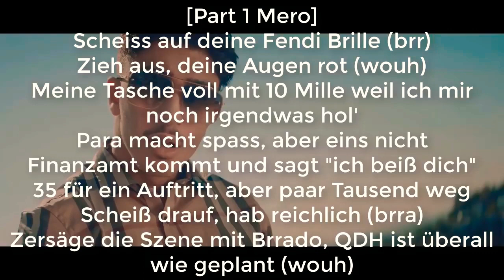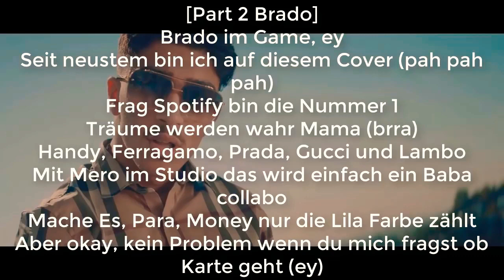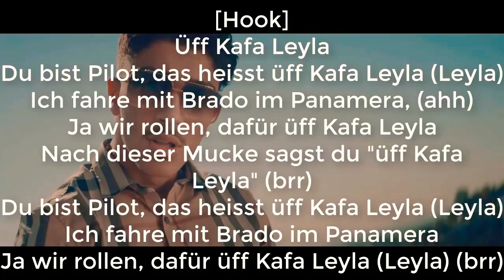BRADO & MERO - Kafa Leyla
اجنبيه,
اجنبي حزين,
اجنبي اغاني,
اجنبي هجوله,
اجنبي استكنان,
اجنبي مطلوب,
اجنبية,
اجنبيه اغاني اجنبيه,
اجنبي حزين استكنان,
اجنبي ردح اجنبي,
اجنبي اغاني حماس,
اجنبي يلعب ماين كرافت,
اجنبي يسمع القران,
اجنبي يغني,
اجنبي يتكلم عراقي,
اجنبي يتحدى عربي على الف دولار روكيت ليق,
اجنبي ياكل,
اجنبي يسب,
اجنبي يغني بالعربي,
ي اجنبيه,
ي واد ي اجنبي,
اغاني اجنبيه,
اغنيه اجنبيه ي ي ي,
اغاني اجنبيه ي,
اجنبي ويه ويه,
اجنبي وكردي,
اجنبي وتركي,
اجنبي وحبيبته,
اجنبي ولكم هوم,
اجنبي وان تو ثري فور,
اجنبي واو اوميقاد,
اجنبي وهنعمل مصلحة,
و اغاني اجنبيه,
اجنبي هادئة,
اجنبي هيب هوب,
اجنبي هجوله 2020,
اجنبي هادئ حزين,
اجنبي هادئ 2020,
اجنبي هادي قديم,
اجنبي هادئ مشهوره,
اغنيه اجنبيه,
نسخه اجنبيه,
اغنية اجنبية اه,
اجنبي نغمات,
اجنبي نغمة رنين,
اجنبي نغمات رنين,
اجنبي نيقه نيقه,
اجنبي نو سيستم,
اجنبي نفسيه,
اجنبي نادر هجوله,
اجنبي نفسيه fm,
اجنبي مطلوب استكنان كريس لا لا لا,
اجنبي موسيقى,
اجنبي ماين كرافت,
اجنبي معزوفات,
اجنبي مضحك,
اجنبي مترجم حزين,
اجنبي مطلوب 2020,
اغاني اجنبيه م,
اغنيه اجنبيه م,
اجنبي لا لا لا,
اجنبي لمبادا,
اجنبي للتمرين,
اجنبي للاطفال,
اجاني الليل,
اجنبي لالالالا,
اجنبي للرياضه,
اجانب للتصميم,
اغنية اجنبية ل ببجي,
اغاني اجنبيه ل,
اغنية اجنبية ل تيك توك,
اغاني اجنبية ل ببجي,
اغنيه اجنبيه ل,
اغاني اجنبيه ل فري فاير,
اغاني اجنبيه ل فورت نايت,
اغاني اجنبية ل بيلي ايليش,
اجنبي كمال اجسام اغاني,
اجنبي كريس,
اجنبي كمان,
اجنبي كرة قدم,
اجنبي كوكو جامبو,
اجانب كرافت,
اجنبي كاسبر,
اجنبي كوكاينا,
اغنيه اجنبيه ك,
اجنبي قديم اغاني,
اجنبي قتال,
اجنبي قاعه,
اجنبي قران,
اجنبي قديم هادئ,
اجنبي قتال اغاني,
اجنبي قلبي,
اجنبي قديم حزين,
اغاني اجنبية ق,
اجنبي فيلم اجنبي فيلم اجنبي,
اجنبي فخم,
اجنبي ففتي سنت,
اجنبي فيفتي سنت,
اجنبي فيلم اكشن,
اجنبي فيلم رعب,
اجنبي فخامه,
اجنبي فخم اغاني,
اغنية اجنبية في,
اغاني اجنبية,
اغنيه اجنبيه في الابل,
اجنبي غنية,
اجنبي غربي مطلوب,
اجنبي غموض,
اجنبي عربي اغاني,
اجنبي عن الحب,
اجنبي عالي,
اجنبي عنده 100 مليون مشترك,
اجنبي عسكري,
اجنبي عصابات,
اجنبي عيد ميلاد,
اجنبي عالمي,
تصميم ع اجنبي,
اغاني اجنبيه ع المسرح,
اغاني اجنبيه ع مسلسلات كوريه,
اغنيه اجنبيه ع التيك توك,
ع ورق الورد اجنبي,
اغاني اجنبي ع الدرامز,
اغاني اجنبيه ع مسرح,
اغنيه اجنبيه ع مسلسل كوري,
اجنبي طرب,
اجنبي طربكه,
اجنبي طرب هجوله,
اجنبي طرب راب,
اجنبي طيران,
اجنبي طرب اسباني,
اجنبي طرب حماسيه,
اجنبي طرب bombo,
اغاني اجنبيه ط,
اغنيه اجنبيه ط,
اجنبي ضد العربي,
اجنبي ضحك اغاني,
اجنبي ضياع النفس,
اجنبي ضياع منافستي,
سكربت اجنبي ضد الباند,
افلام اجنبي ضحك,
اغاني اجنبي ضابط التفتيش,
اغاني اجنبي ضفدع,
ض اغاني اجنبيه,
اجنبي صمخه استكنان بطيء,
اجنبي صغير يغني,
اجنبي صمخه دريمز,
اجنبي صرعة,
اجنبي صباح الخير,
اجنبي صلوحكا,
اجنبي صمخه sweater,
اجنبي صوت ثماني الابعاد,
اجنبي شاشه,
اجنبي شاشه سوداء حزين,
اجنبي شوكولاته,
اجنبي شهير,
اجنبي شيلات,
اجنبي شاكي,
اجنبي شادو,
اجنبي شيله,
اغاني اجنبيه ش,
اغنيه اجنبيه ش,
اجنبي سرعه وغضب,
اجنبي سستم تفجير 2020,
اجنبي سيارات,
اجنبي سلام عليكم,
اجنبي سلو 2018,
اجنبي سوناتا,
اجنبي سباق سيارات,
اجنبي سبايدر مان,
اجنبي زومبي,
اجنبي زومبا,
اجنبي زورو,
افلام اجنبي زومبي,
فيلم اجنبي زومبي,
افلام اجنبي زومبي 2020,
مسلسل اجنبي زومبي,
رقص اطفال اجنبي زومبا,
اجنبي ريمكسات,
اجنبي ردح 2020,
اجنبي رياضي,
اجنبي ريمكسات حماس,
اجنبي راب مافيا,
اجنبي ريمكسات رقص,
اجنبي ريمكسات ٢٠٢٠,
اغاني اجنبيه ر,
اغنية اجنبية ر,
اجنبي ذا فويس كيدز,
اجنبي ذكريات,
فيلم اجنبي ذئاب,
فيلم اجنبي ذا روك,
فيلم اجنبي ذا بوي,
فيلم اجنبي ذئاب الجبل,
فيلم اجنبي ذكاء,
فيلم اجنبي ذا مومي,
اجنبي دمامات,
اجنبي دم دم,
اجنبي ديسكو 2019,
اجنبي داشر 2020,
اجنبي دي جي هجوله,
اجنبي دي جي طرب,
اجنبي دمار هجوله,
اجنبي دمار 2020,
اغنيه اجنبيه د,
اجنبي خفيف,
اجنبي خوف,
اجنبي خيال اغاني,
اجنبي خالع مطلوب,
اجنبي خط,
اجنبي خالع مطلوب اكثر شي,
اجنبي خالع مطلوب 2020,
اجنبي خبيتي,
اجنبي حزين مطلوب,
اجنبي حماسي 2019,
اجنبي حماسي 2020 مطلوب,
اجنبي حالات واتس,
اجنبي حزين بطيء,
اجنبي حزين حالات واتس,
اغاني ح اجنبيه,
اغنية اجنبية ح,
اغنيه اجنبيه حزينه,
مسلسل اجنبي ح1,
اجنبي جوكر,
اجنبي جم جم,
اجنبي جنون,
اجنبي جديد هجوله,
اجنبي جيتار,
اجنبي جمهور,
اجنبي جلد السيرفر وتحديته,
اجنبي جديده هجوله 2020,
اغاني اجنبيه ج,
اغنيه اجنبيه ج,
اجنبي ثري دي,
اجنبي ثماني الابعاد,
اجنبي ثقه,
اغاني اجنبي ثمانينات,
فيلم اجنبي ثور,
فيلم اجنبي ثلاث اغبياء,
فيلم اجنبي ثعابين,
فيلم اجنبي ثري دي,
اجنبي تصميم,
اجنبي تسجيل دخول,
اجنبي تصميم شاشه سوداء,
اجنبي تحفيزي اغاني,
اجنبي تحشيش,
اجنبي تفحيط,
اجنبي توماس,
اجنبي توباك استكنان,
مسلسلات اجنبيه,
اغاني اجنبيه ت,
اغنية اجنبية ت,
اجنبي بطيء حزين,
اجنبي بطيء استكنان,
اجنبي بم بم,
اجنبي بابي جولو,
اجنبي بيلي ايليش,
اجنبي بطيء هجوله,
اجنبي بيتبول,
اجنبي بطيء 2017,
اغاني اجنبيه ب,
اجنبي يسب بالعربي,
اجنبي استكنان 2020,
اجنبي اغنيه,
اجنبي استكنان 2020 بطيء,
اجنبي اغاني 2020,
اجنبي استكنان حزين,
اغاني ا اجنبية,
اجنبيه 2020,
اغنيه اجنبيه اي اي,
اغاني اجنبي ا,
مسلسل اجنبيه,
اغنيه اجنبيه 1 2 3,
اغاني اجنبيه 1 2 3,
اغنيه اجنبيه 1,
اغاني اجنبيه 1,
اجنبي 2020 مطلوبه اكثر شي,
اجنبي 2020 هجوله,
اجنبي 2017,
اجنبي 2009,
اجنبي 2018 هجوله,
اجنبي 2007,
اجنبي 2000,
اجنبي 2008,
اغاني اجنبيه 2,
اغنيه اجنبيه 2,
ت9